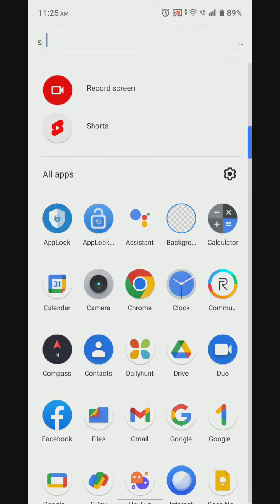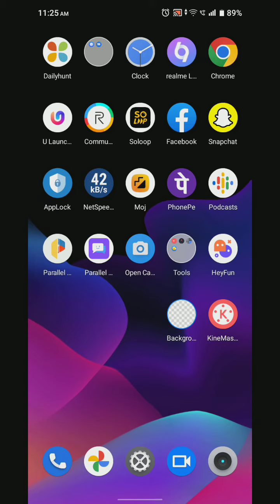How To Set Alarm In Realme C33, Alarm Setting In Realme C33,Realme C33 Mein Alarm Kaise Set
How To Set Alarm In Realme C33, Alarm Setting In Realme C33,Realme C33 Mein Alarm Kaise Set Karen,

Alarm_Setting Realme C33